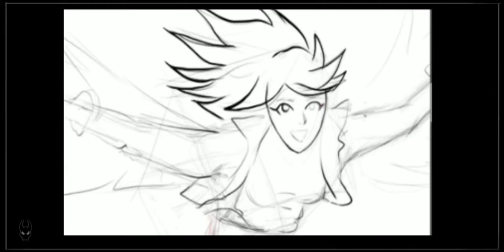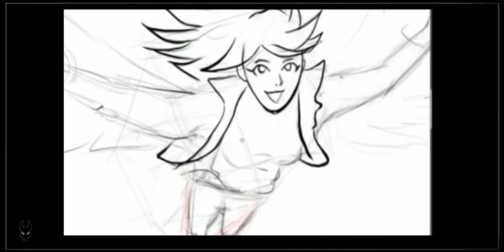Subconscious Saturday: Flight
Every Saturday, I will post a video discussing the topic of a common dream symbol and draw a picture that is related to the topic. The video footage was shot from myself, and the music was done by Dream Distraction.

♫---Dream Distraction Music---♫

✭✭KLDraco's Social Media links:✭✭